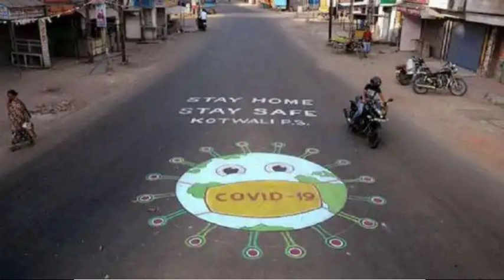தமிழகத்தில் நாளை இதற்கெல்லாம் அதிரடி தடை | Lockdown news in tamil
Lockdown news in tamilnadu
Puthiya Thagaval TV
Puthiyathagavaltv